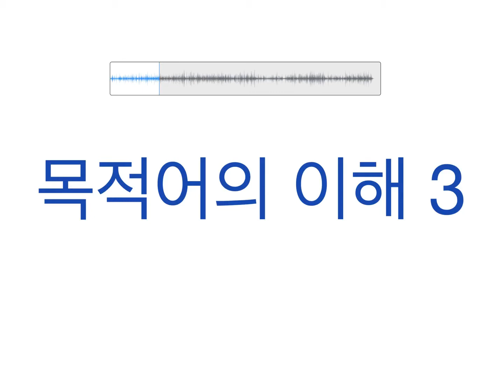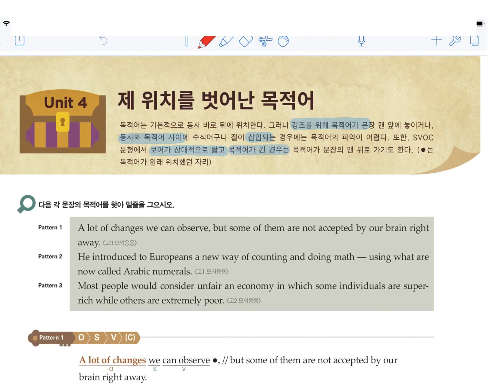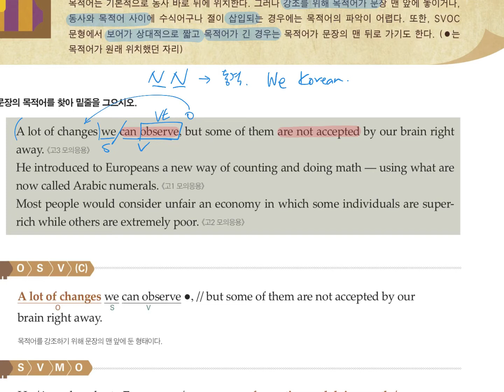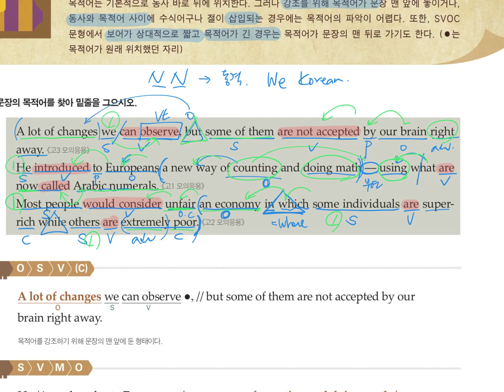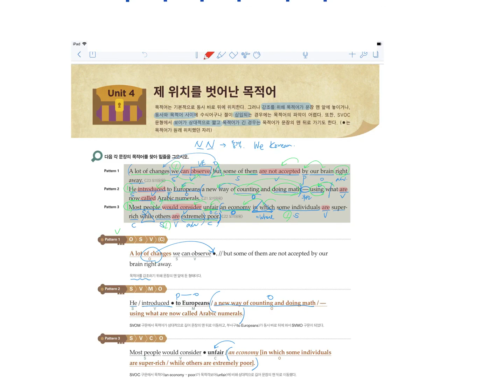2학년 인문계 CH.2-3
열공 즐공!